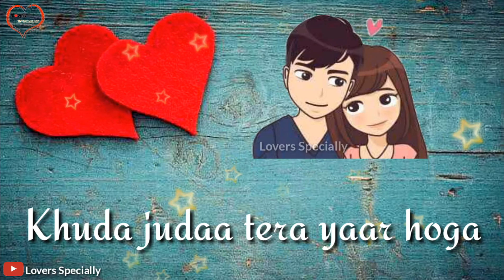Heart Touching line|Sad Song|Lovers Specially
Hearttouching video
Cutelove story video

Lovers Specially Presented :)30 Sec Whatsapp Status For Romantic Love Status Of Kya Jaane tu

▶Status:💖💖New Romantic  WhatsApp Status Video 2018💖💖

30 second status
30 sec status video
status video
30 second
30 second video
30 second sad status video emotional
30 second love video
30 second sad video
30 second love video
Whatsapp status video
 30s cute love whatsapp status
story video
30 second whatsapp
30 second story video
30 sec video story whatsapp status with lyrics
whatsapp videos
WhatsApp status
30 seconds video,

 1. Whatapp sad videos status
 2.whatsapp funny videos status
 3.hindi song whatapp status
 4.punjabi whatapo status video
 5.painful whatapp status videos